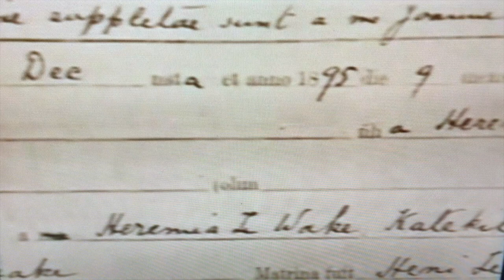whina cooper 4